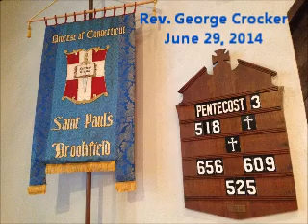Acceptance, Giving, Receiving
Sermon by Rev. George Crocker at St. Paul's Church, Brookfield, CT, June 29, 2014